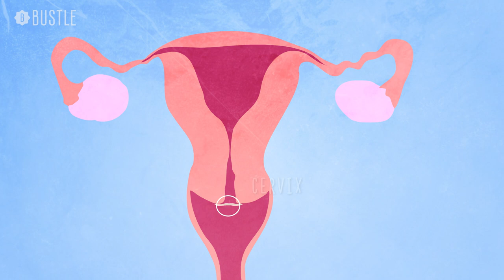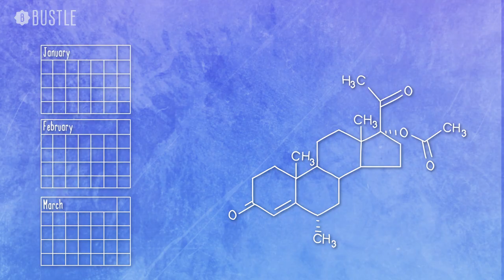What Do Women Know About Their Birth Control?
What hormones do you ingest when you're on the pill? Where does the birth control implant live? Turns out, the answers aren't as obvious as people think.